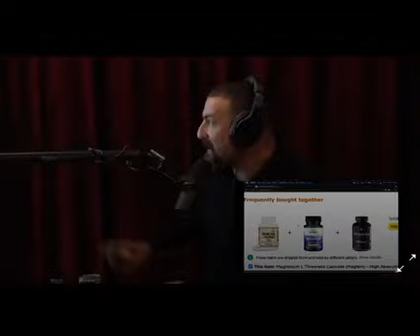Joe Rogan and Andrew Huberman Discuss Dr. Andrew Huberman's Sleep Cocktail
Joe Rogan and  Dr. Andrew Huberman's discuss  the Total Sleep Cocktail !
XBrain has developed an enhanced Sleep formulation called XBRAIN TOTAL SLEEP OPTIMIZER get it